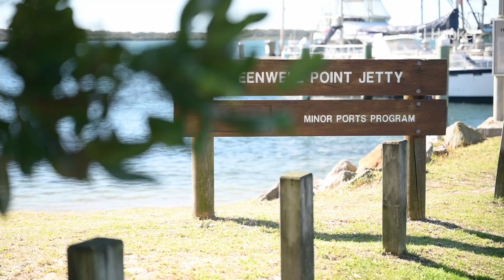82 Haiser Road, Greenwell Point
Yes, that’s right, a waterfront property in Greenwell Point with steps down to your own personal sandy playground is being offered for sale. Beautifully renovated and immaculately maintained, this glorious home currently presents with 2 bedrooms, 2 bathrooms, combined kitchen, dining and lounge plus separate TV room. An easterly facing porch overlooking the water is bathed in sunshine and is the perfect location for the morning coffee whilst you contemplate how to spend the rest of your day. A separate structure has the garage plus an undercover carport that also doubles for those secluded outdoor living activities. The grounds are fully landscaped, the property is totally private from the street and there is literally nothing to spend.